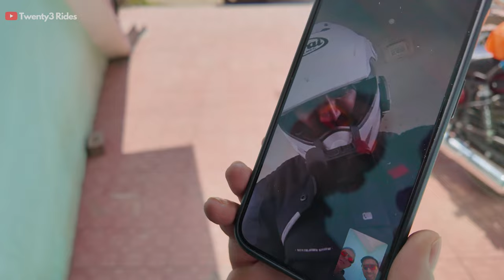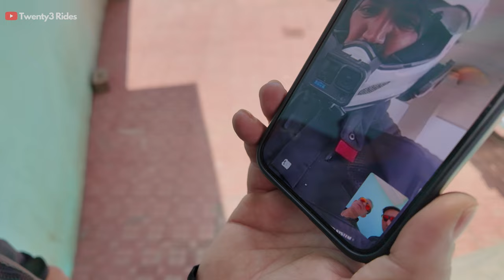Yudhvir's Intercom Commentary & Vishwas ki Neend :) | Part 3 - Kufri Ride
Hi Folks,

Jas Chawla
Twenty3 Rides